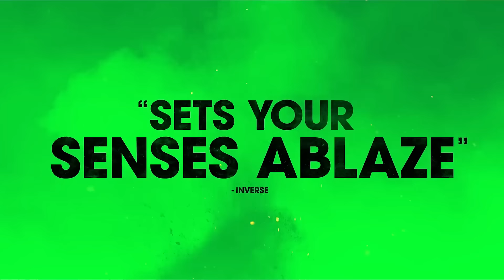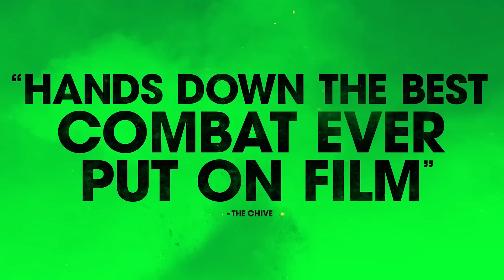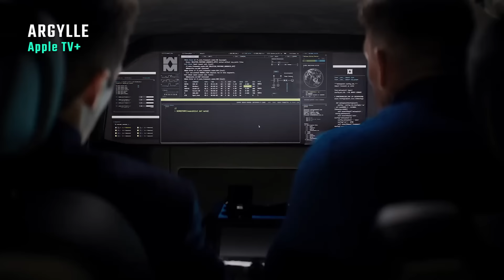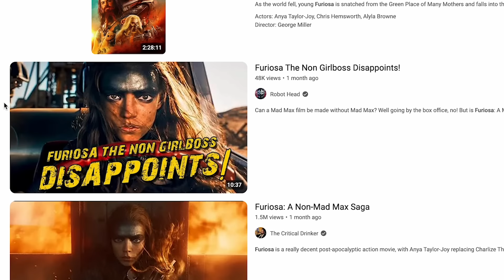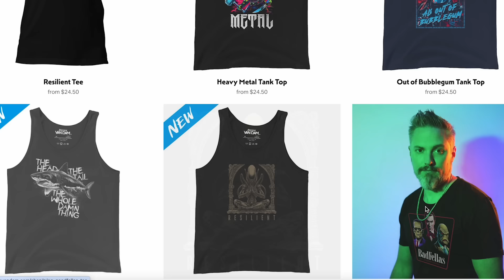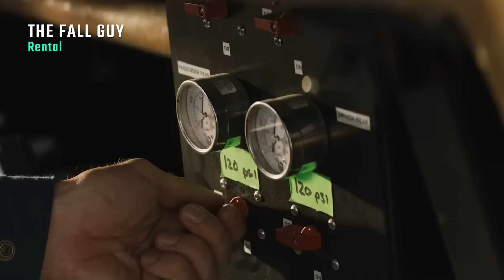They Should be SOOOO ASHAMED!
*Full list of titles is always in the TOP PINNED COMMENT.

0:00 Intro
0:10 CIVIL WAR
2:57 ARGYLLE
4:56 REBEL MOON
6:34 THE BEEKEEPER
8:00 MADAME WEB
10:51 FURIOSA
14:03 LATE NIGHT w/ THE DEVIL
15:33 MONKEY MAN
17:19 DUNE Part II
18:11 THE FALL GUY
19:45 Slow Death of Theaters